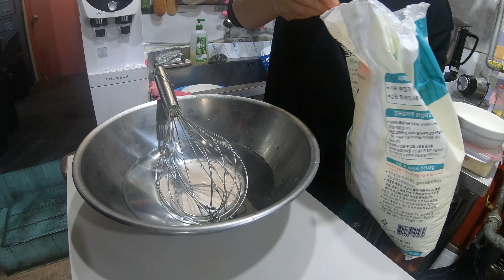[4K] 내 마음을 울린 인생 전집! | 비오는 날이 아니어도 생각날 화곡동 전 맛집! | KOREAN STREET FOOD | Modeumjeon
최고의 화질로 한국의 맛집을 찾아다니며
맛있는 영상을 전하기 위해 노력하는 올더케이푸드 [ALL THE K-FOOD]?

화곡동 까치산역 부근에 위치한 동네 맛집❗
김치전, 파전, 동태전, 호박전 여러 가지 다양한 종류의 모듬전과
파 듬뿍! 해물 가득~ 해물파전까지?
오늘 저녁 모듬전에 막걸리 추천! 추천!(/^▽^)/

? 연화네 전마을
서울 강서구 강서로17길 35 ?

어려운 시기 소상공인분들 및 기업에 작은 보탬이 되길 바랍니다?
촬영 요청 및 맛집 제보가 있다면 언제든 연락주세요

Hi this is ALL THE K-FOOD.
We will try our best to present you with delicious restaurant videos in 4K.
We focus on the process of making good food. Enjoy the video!